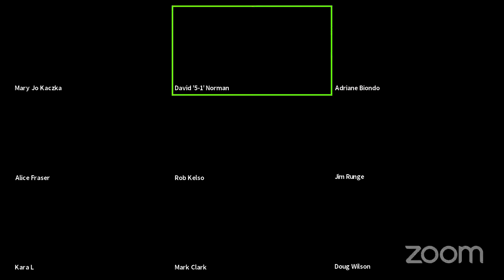ep 65: Tour Management 101 -Advanced International Touring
Touring in different markets internationally requires specific logistical considerations and understanding of the local touring & production culture.  Today we're joined by Promoter Reps  Kara Leckenby (UK - SJM), Japan: Rob Kelso (Japan - Creative Man),  Alice Fraser (Australia - St. Jerome's Laneway Festival) - to give us insight to what touring professionals should prepare for when touring in these major international markets.